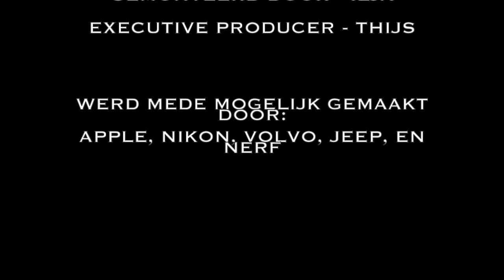The Silver Gun - A CKV Movie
Dit is onze CKV film die we moesten maken op het Mill Hill College in Goirle.

Cast:
Ilja Joosten
Thijs Messemaeckers van de Graaff
Jurre van der Veen
Bram Knaapen

Deze film gaat over een drugsbaron die een nieuwe drugssoort heeft laten maken en 2 drugsagenten heeft om die drugs te laten bezorgen op een afgesproken locatie. Dit gaat alleen helemaal fout...